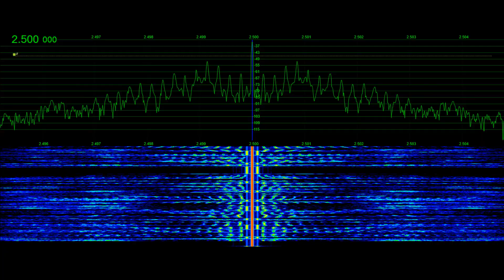WWV Space Weather | Signal Phantom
Space Weather announcement from WWV Jan 16th impressive SFI numbers, recorded by Tyler Stampfli, KA0KA for additional WWV recordings see @SignalPhantom